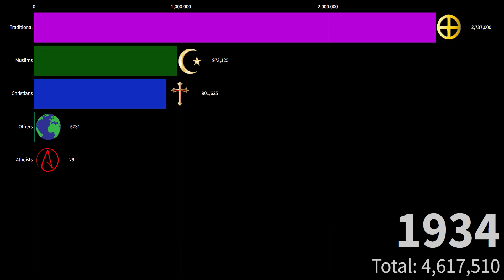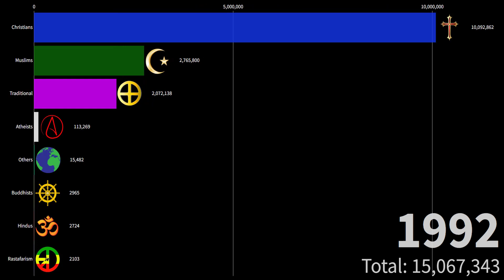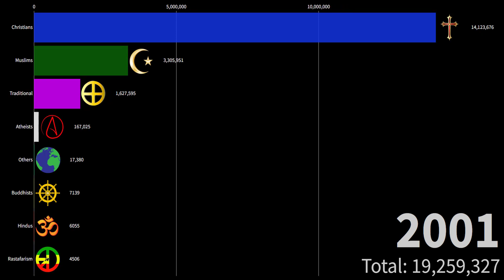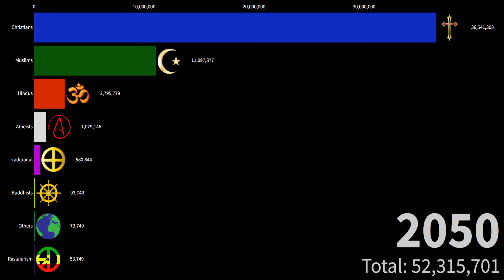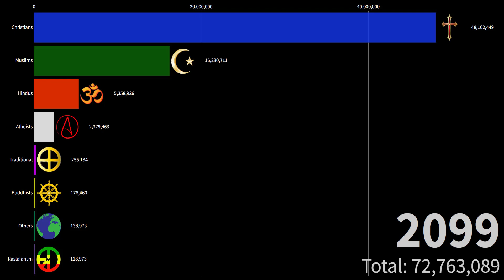Religion in Ghana 1900 - 2100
This video shows the history of religion in Ghana!